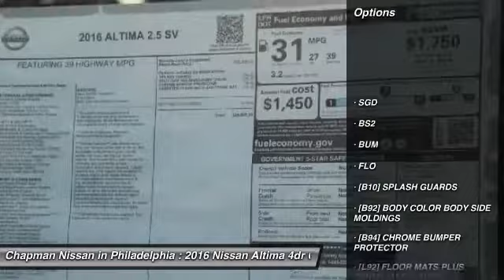2016 Nissan Altima N16727